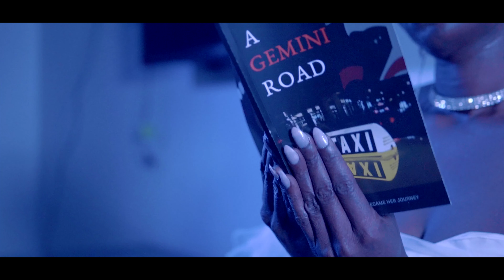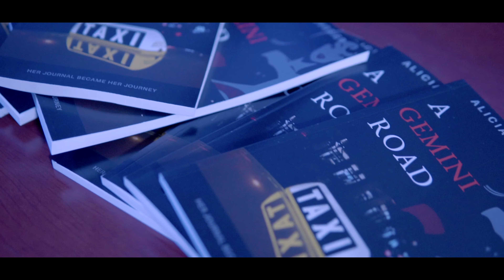QUEENIE BROKEN MIRROR (OFFICIAL VIDEO SHOT